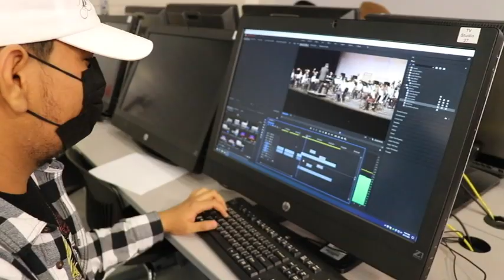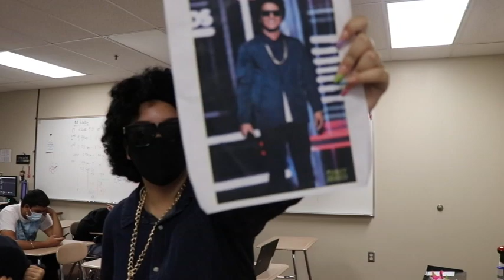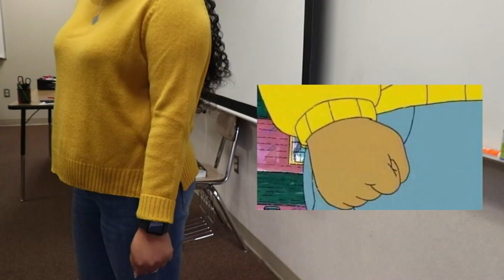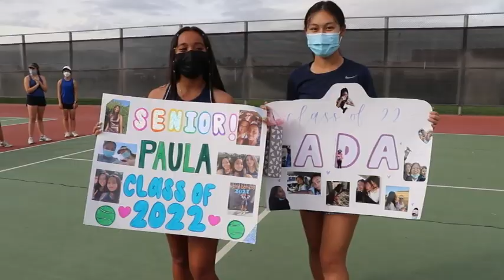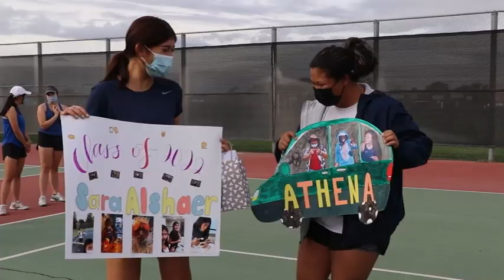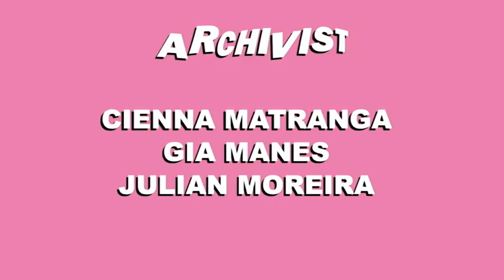COHS WPTV - 10/28/21